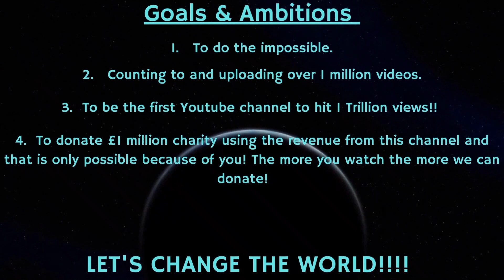Counting to ONE MILLION!!, This is Number 80,376